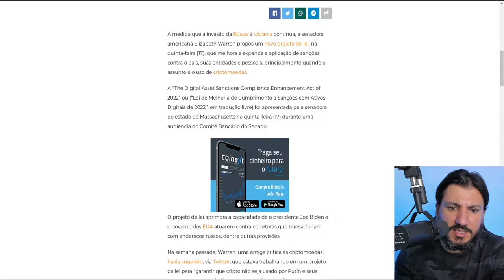NOVO PROJETO PARA USAR CRIPTOMOEDAS CONTRA A RÚSSIA